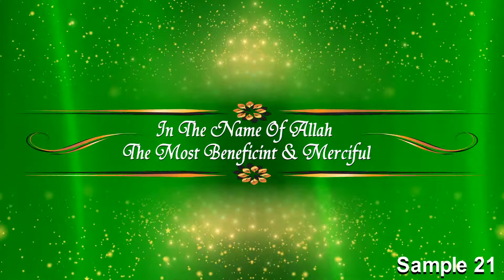The Video Invitation - Sample 021- Muslim Wedding english Video card by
"Muslim Wedding video card - english - sample 021
The sample invitation video card for ""Muslim wedding english "" created